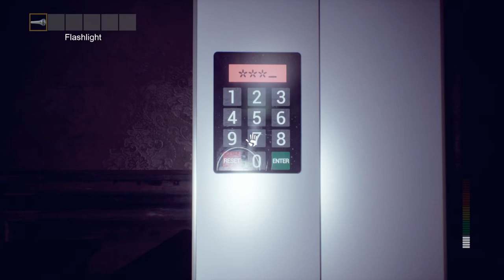PANICORE - This Ghost Granny Is Bloody Crazy!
In this video me StepKermy try to Escape The Abandoned Building With A Monster With Sensitive Ears.

Pags